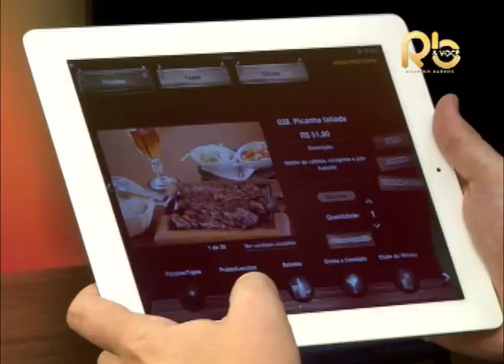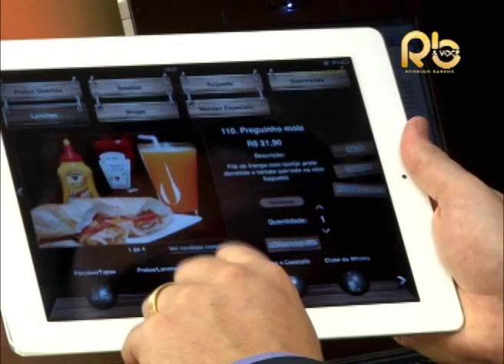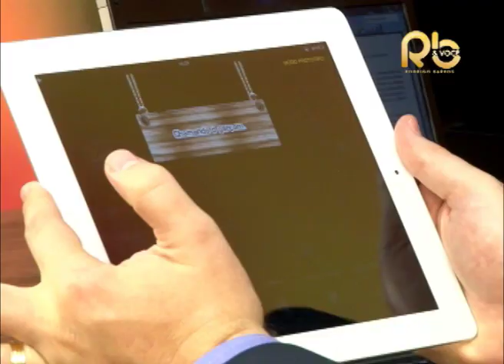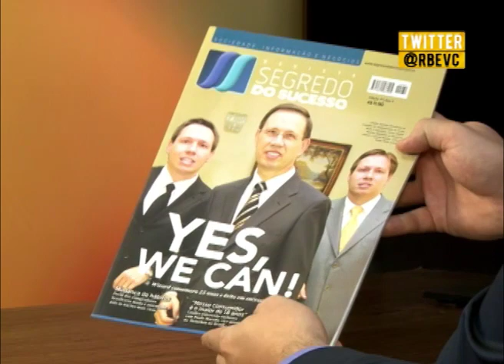FERNANDO CHIAROTTO, Diretor de Marketing Tablet Commerce